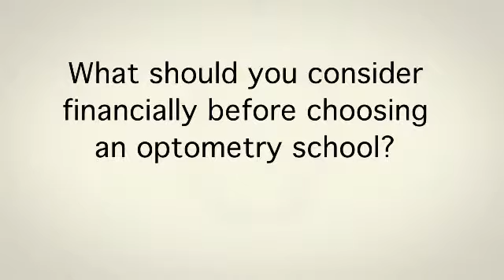What should you consider financially before choosing an optometry school? (Lauren Goldsmith, OD '10)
Video Series: Financial Strategies for Optometry Students
(Lauren Goldsmith, OD '10)